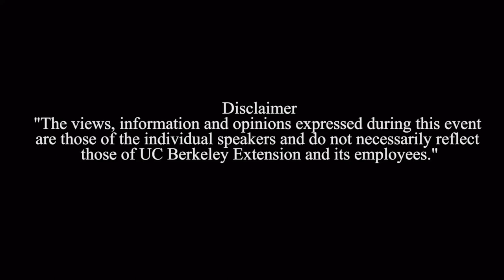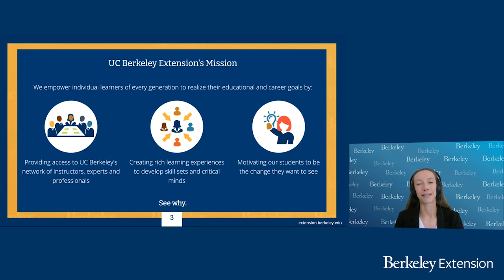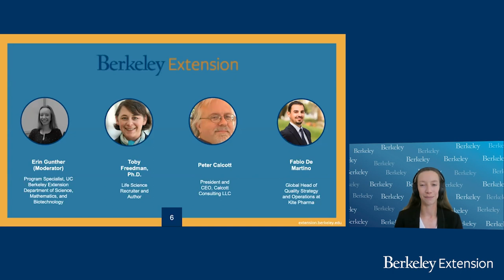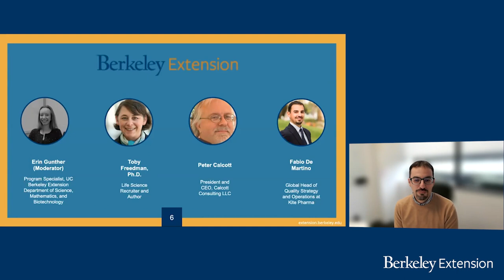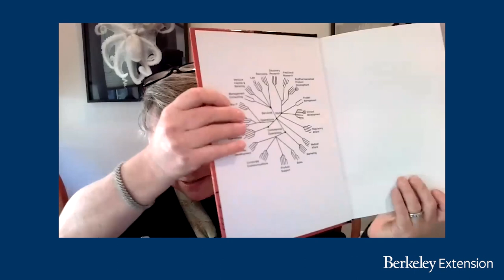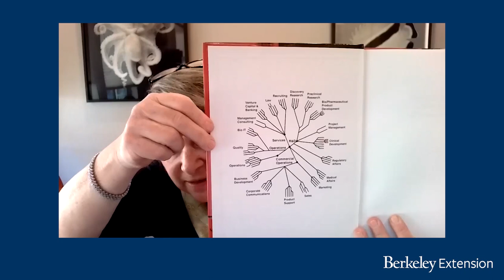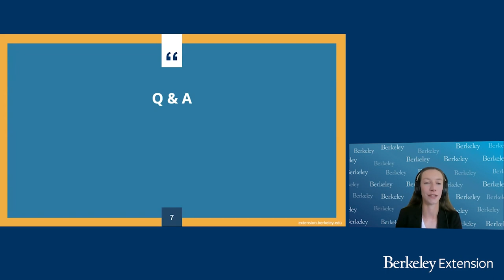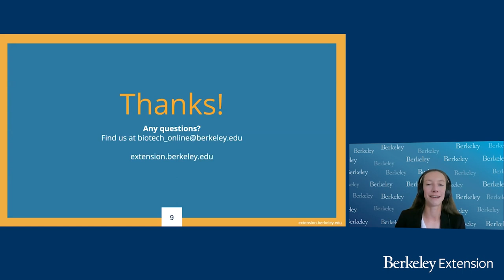Networking and Career Growth in Biosciences and Biotechnology Panel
In this online event panel, hear from professionals in biosciences, biotechnology, pharmaceutical and regulatory affairs as they share their favorite networking and industry advancement career tips, whether you’re brand new to the field, trying to move ahead in your career or updating your knowledge base.